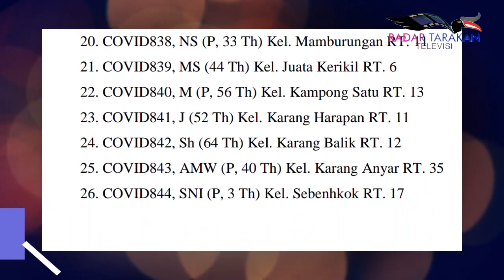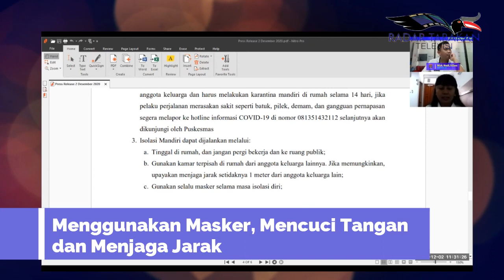Tarakan Darurat Corona? Kelurahan Karang Anyar Tertinggi Kasus Covid19